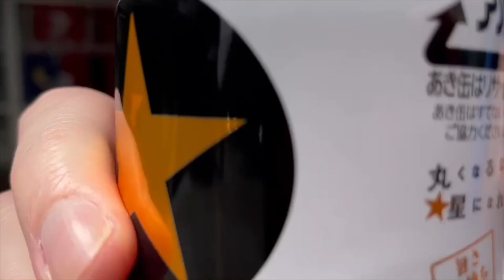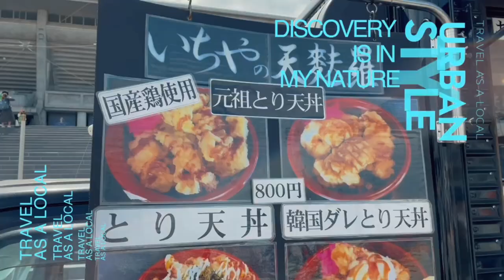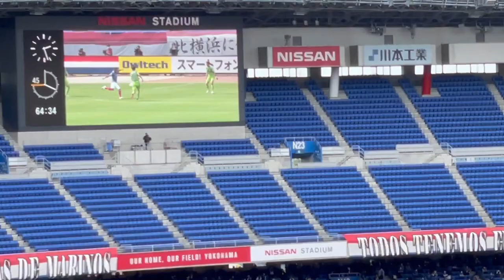Yokohama F Marinos - J. League during Covid / 横浜 F. マリノス：Jリーグのコロナ時代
In April, we went to the Nissan Stadium, home of Yokohama F Marinos, to watch them against Shonan Bellmare and to rate their match-day experience. What was better, the food, the beer, or the football?